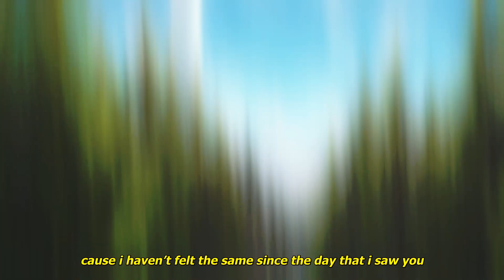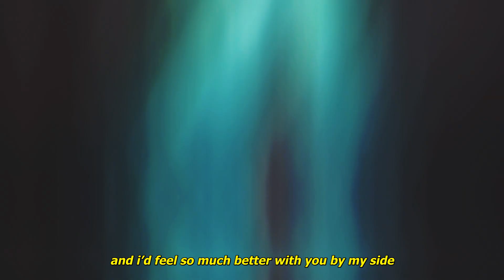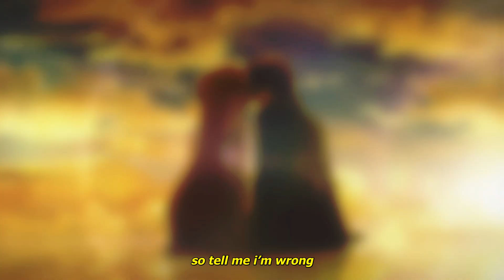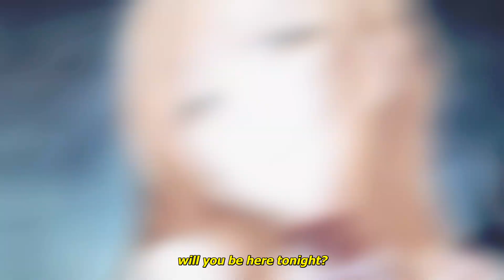notenvy - fall for you (lyrics) [amv]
Lyrics:
cause i haven’t felt the same since the day that i saw you
i’m stuck in my brain questioning everything
you could say that i’m dumb, but i can’t help but adore you
it’s been nothing but pain and this subtle decay
and i can’t help but

and what i’d do for just one more min*te of time
and i’d give it up all for you
and i’m scared to commit, but i need sleep tonight
so tell me i’m wrong
should we at least just give it one more try?
cause i’m sick of these songs
and i’d feel so much better with you by my side
will you be here tonight?

by myself
and i never thought i’d need someone else
it’s all crumbling and the whole world melts
in the palm of my hands
send some help send some light i’m so tired of me

so tell me what’s wrong
cause i can barely take it
i’m running out of time and you’re running out of patience
i f*cking don’t belong
and i can barely fake it
i’d let you back inside but this misery’s contagious

and i keep doing this to myself so don’t let me

Sword Art Online Anime AMV